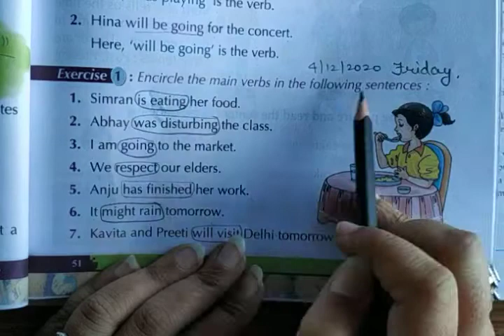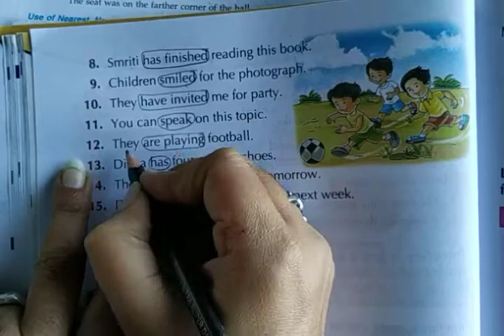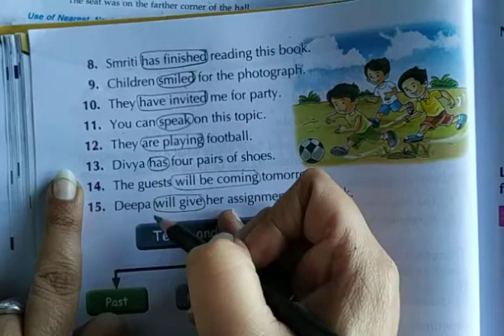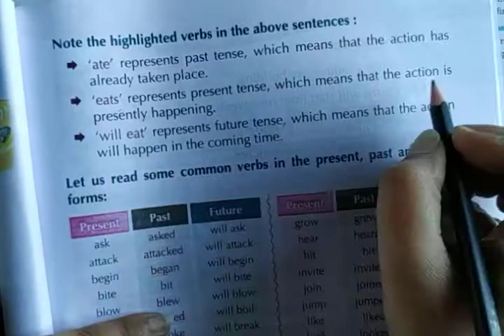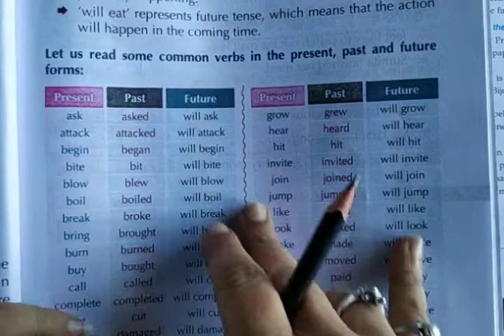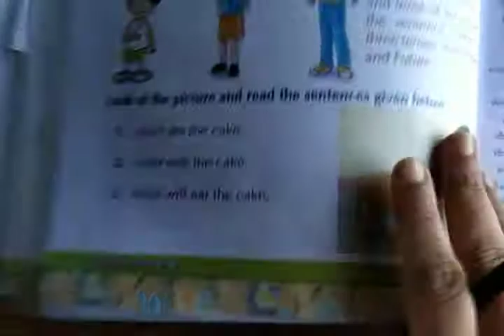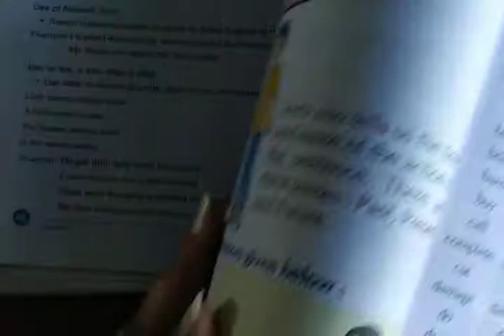Class- 4, English grammar Chapter-10 Verb, Time and Tense.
explanation and ex 1,2,3.